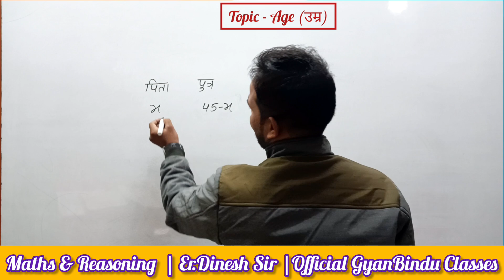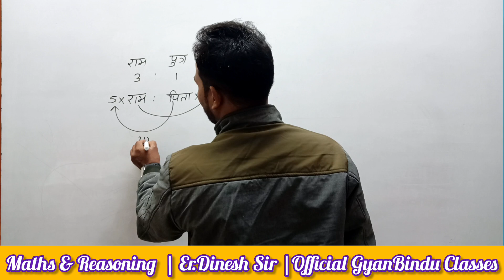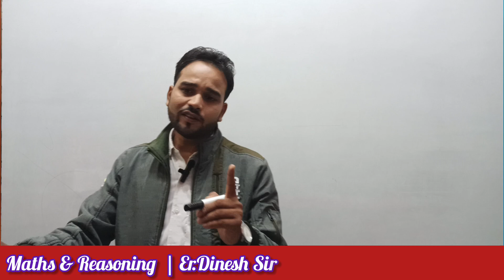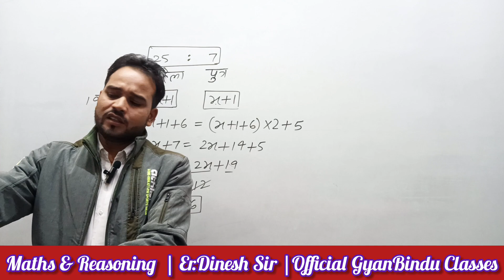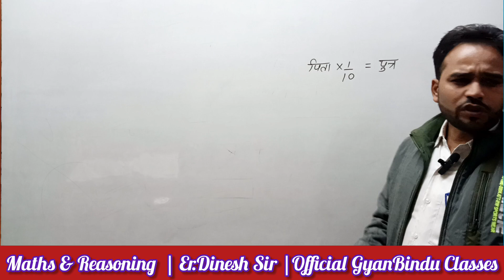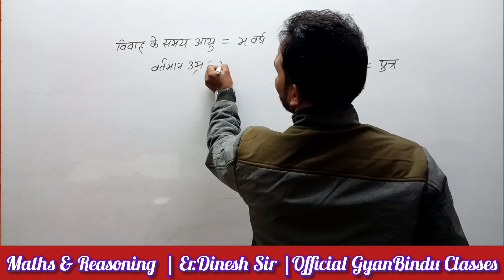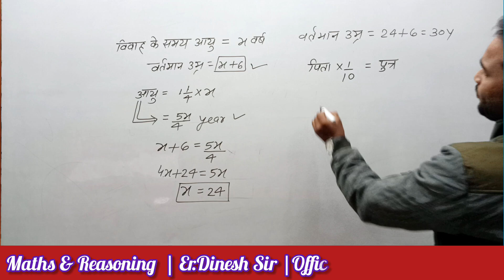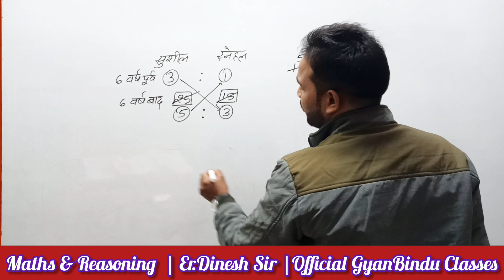Part 04 Age (आयु) Reasoning Tricks Concept के साथ ट्रिक्स से ही सारे प्रश्न Solve By Er Dinesh Sir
Part 04 Age Reasoning Tricks In Hindi | सिर्फ एक ही ट्रिक्स से सारे प्रश्न Solve